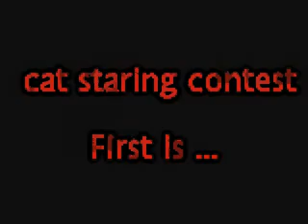Cat Staring contest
aimee has challenge pussy for a staring contest and pussy take that challenge. watch the video